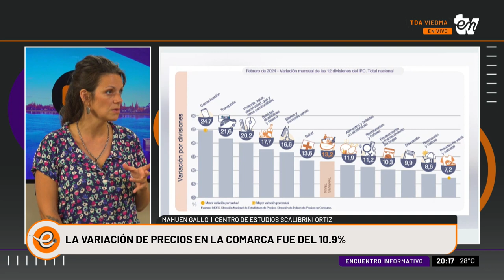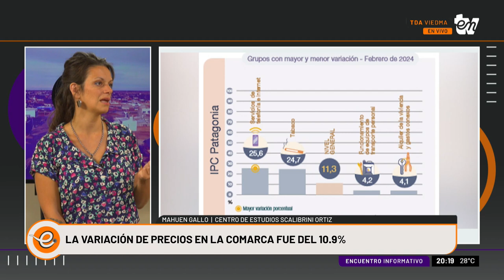"LAS FRUTAS Y VERDURAS TUVIERON UN AUMENTO DE MÁS DE 22% EN UN MES" | MAHUEN GALLO | INFORMATIVO